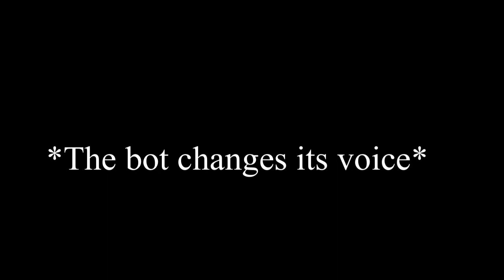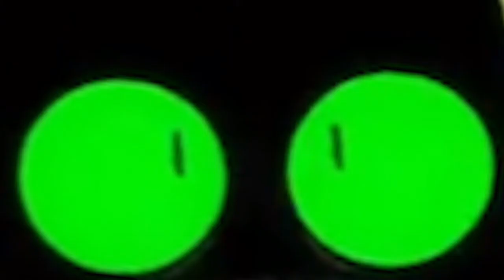The bot continues to malfunction 😂